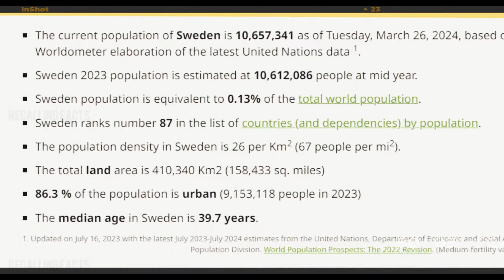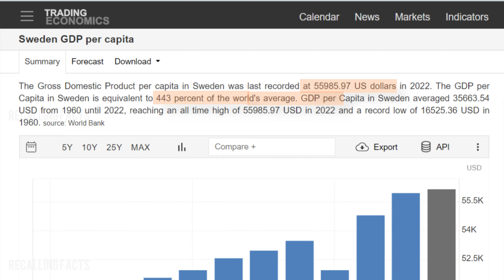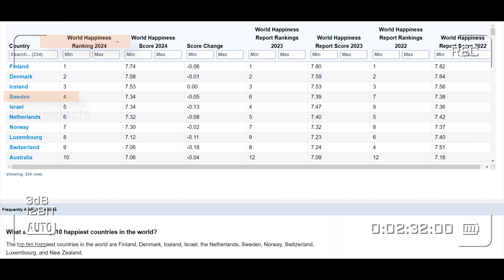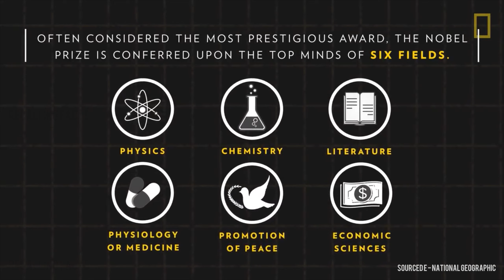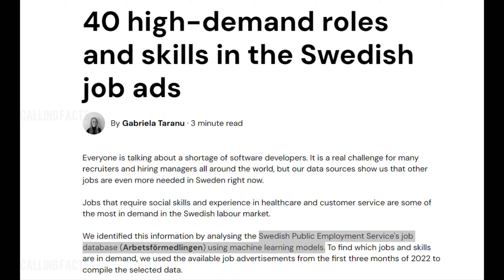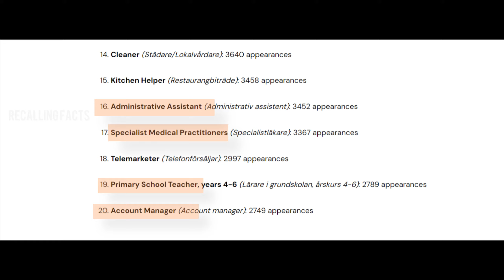Sweden | Interesting Facts About Sweden | sweden facts youtube | Recalling Facts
Sweden | Interesting Facts About Sweden | जानिए स्वीडन के बारे में | facts | Recalling Facts

स्वीडन जाने से पहले ये वीडियो जरूर देखे | Interesting Facts About Sweden in Hindi

स्वीडन के इस विडियो को एक बार जरूर देखिये // Amazing Facts About Sweden in Hindi

इस देश के बारे में जानकर आप चौंक जाओगे || Amazing Facts Of Armenia In Hindi..

पूरी तरह से लड़कियों से भरा देश , मर्द की सख्त जरूरत / 10 Countries with Highest Female Population

Life in SWEDEN in 2024! - A COUNTRY OF EXTREMELY BEAUTIFUL WOMEN and WONDERFUL NATURE - DOCUMENTARY

Check Here For Jobs

Comment Down if any query.